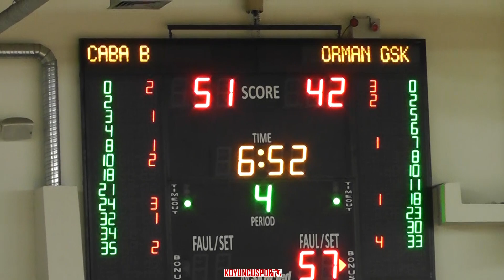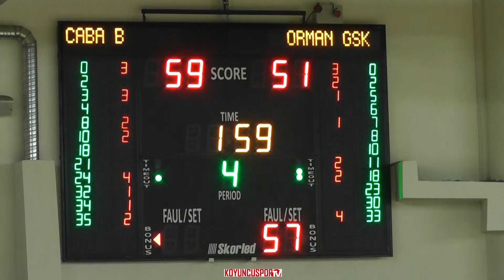Çaba SK B - Orman GSK (U16E ÇF - 27 Ocak 2023)